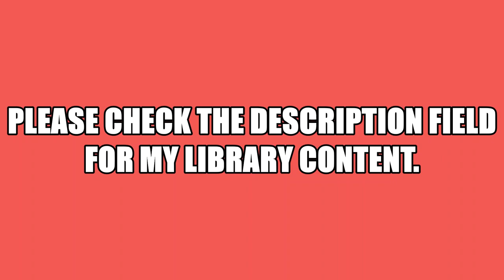My Lossless Music Library (cover song : Hotel California by 姚斯婷)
My Lossless Music Album Cover (English)

My Lossless Music Album Cover (Japanese & Korean)

My Lossless Music Album Cover (Mandarin & Cantonese)